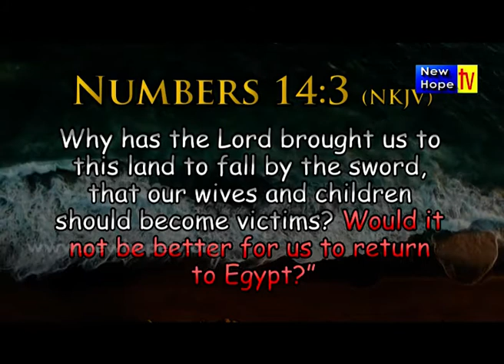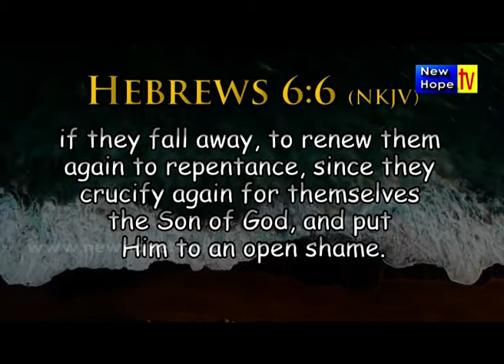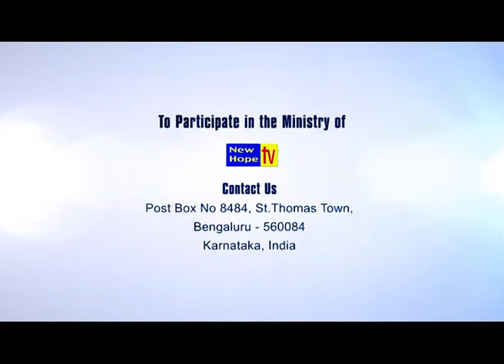The signs & cure for backsliding – 1(English,Hindi) Pastor Michael Fernandes | New Hope TV